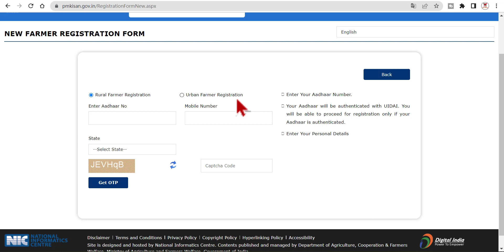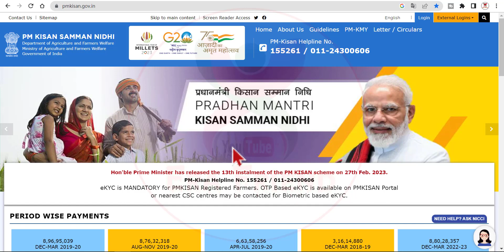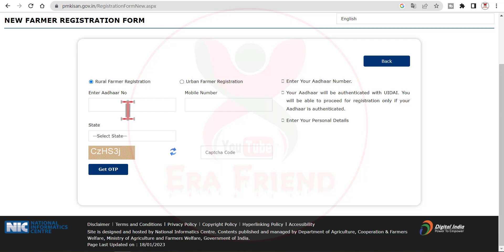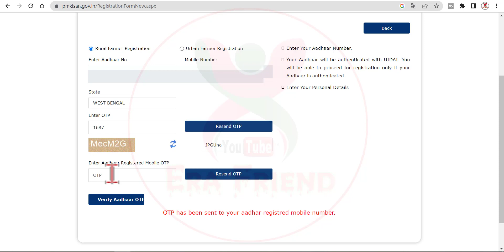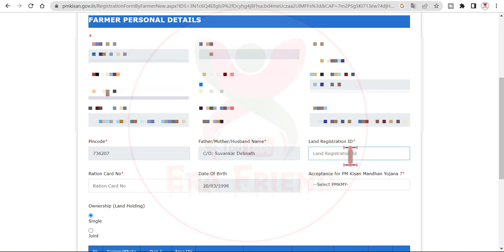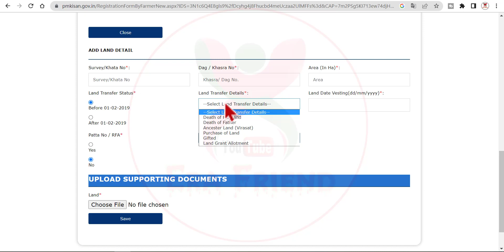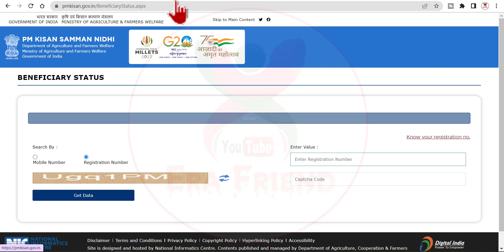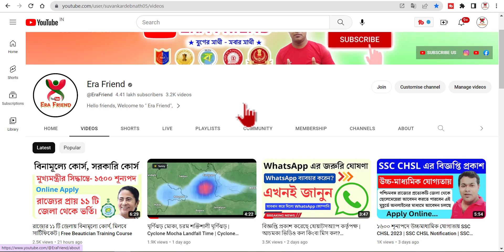(PM Kisan) পিএম কিষাণ নতুন রেজিস্ট্রেশন | pm kisan online apply | pm kisan.gov.in registration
PM Kisan Yojana Registration 2023 Apply Online Form New Farmer Application form pmkisan.gov.in (PM Kisan) পিএম কিষাণ নতুন রেজিস্ট্রেশন | pm kisan online apply | pm kisan.gov.in registration
Pradhan Mantri Kisan Samman Nidhi Yojana is one of the most beneficial yojana for Indian farmers. Under this scheme, the government transfers Rs 6000 annually to the farmers' bank accounts. So far over ten crore farmers in India have been registered under this scheme. The scheme was launched formally by Prime Minister Narendra Modi on February 24, 2019. If you apply for this scheme online now and your application gets approval then Rs 2000 will be sent to your bank account after every three months.

pm kisan,
pm kisan new farmer registration 2023,
পিএম কিষান যোজনার অনলাইন আবেদন,
pm kisan online registration,
পিএম কিষান আবেদন,
pm kisan samman nidhi 13 kist
pm kisan beneficiary list village wise